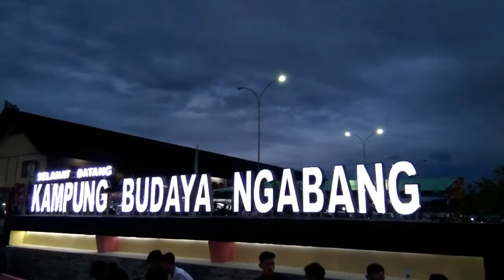Orang Dayak Kemasukan Roh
Salah seorang peserta pada acara Naik Dango Dayak Kanayatn ke-34 di Kawasan Budaya Ngabang, Kompleks GOR Patih Gumantar kemasukan roh nenek moyang. Penanganan dilakukan secara seksama oleh mereka yang memahami.